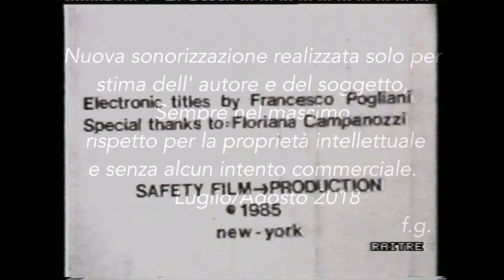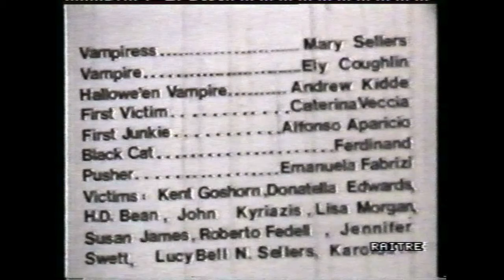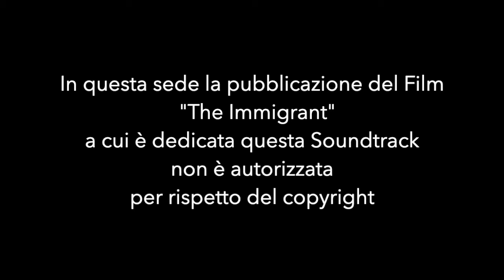Immigrant Soundtrack - Fiorenzo Gualandris Cyborg Orchestra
New independent SoundTrack not authorized by
Fiorenzo Gualandris - Cyborg Orchestra (2018)
for the movie “The Immigrant” by Fabrizio Laurenti (1985).
Just for fun, not for commerce.